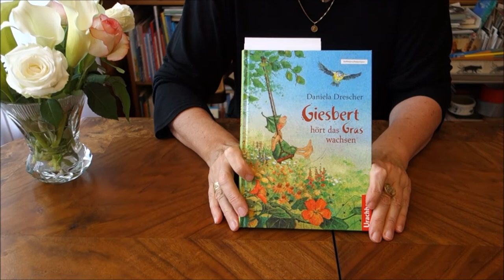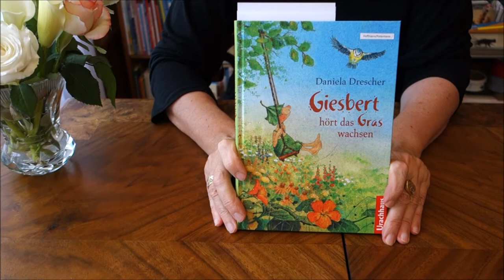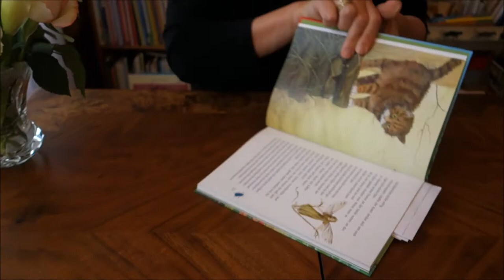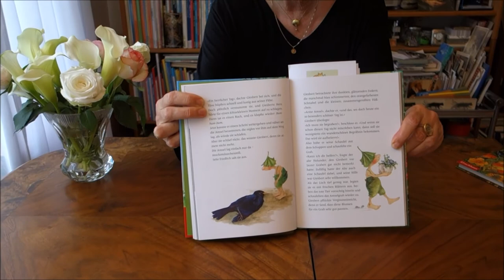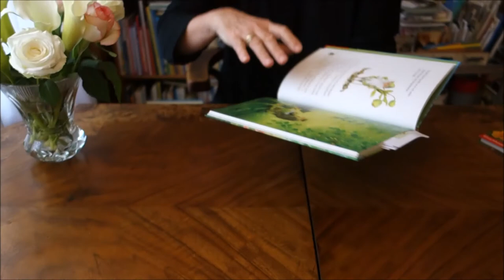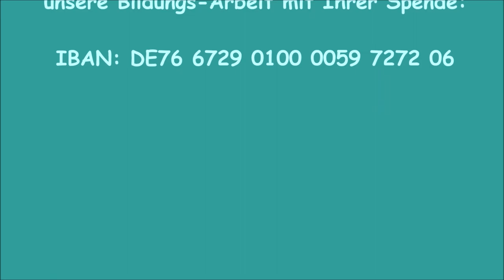Aufmerksamkeit für die Natur: "GIESBERT hört das Gras wachsen" von Daniela Drescher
Giesbert, der liebevolle Wichtel-Held, seine besten Freunde und einige schrullige Mitbewohner erleben den Jahreslauf mit all seinen Abenteuern und Freuden. Diese Geschichten sind absolut beglückend.

Eltern wünschen sich für ihre Kinder alles Glück dieser Erde. Mit diesem Vorlesebuch können alle entdecken, wie einfach es zu erreichen ist, dass das Glück einem buchstäblich in den Schoß oder vor die Füße fallen kann. Man muss aber genau hinschauen, sich Fragen stellen, überlegen und dann auch handeln – so wie der alte Kater Munz, dem Ilvi, das Katzenbaby zunächst total auf die Nerven geht, weil es ihn in seiner Ruhe stört und mit ihm spielen will. Als Ilvi aber verlorengeht, ist nicht nur seine Katerehre geweckt, er begreift auch, dass er den kleinen Wirbelwind retten und beschützen muss und ihm beibringen will, wie das Leben geht. Giesbert ist für ihn als Freund der beste Ratgeber und ein kluges Vorbild, so wie der kleine Regentonnenwicht mit den doch manchmal sehr eigenwilligen Mitbewohnern im Hause Drescher umgeht, wie er das Gespenst im Schuppen zähmt, wie er dafür sorgt, dass seine Wünsche so erfüllt werden, dass die Anderen dabei sehr zufrieden sind: all das sollte man Kindern nicht vorenthalten; glücklich werden sie dabei auf alle Fälle.Hier für Leanders Lieblinge vorgestellt und empfohlen von Gabriele Hoffmann, LeseLeben e.V.